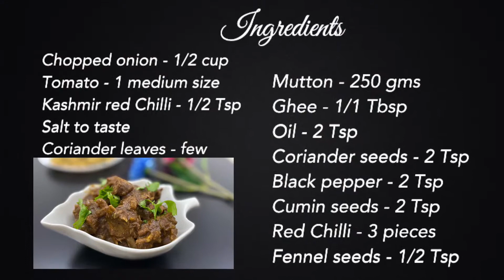Mutton Chukka | Mutton Chukka Varuval Recipe in Tamil | மட்டன் சுக்கா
Mutton chukka Varuval recipe | mutton chukka recipe in Tamil | மட்டன் சுக்கா | Mutton Recipe | Non - veg Recipe

In this video, yo will learn how to make delicious spiced mutton chukka step by step with a quick video. Mutton chukka is a popular preparation of mutton, can be made at home with available ingredients in the kitchen.

Ingredients
Kashmir red Chilli powder - 1/2 Tsp
Water - 1/2 Tsp